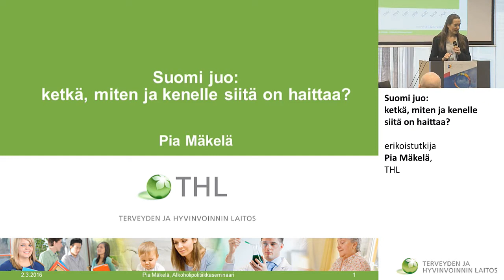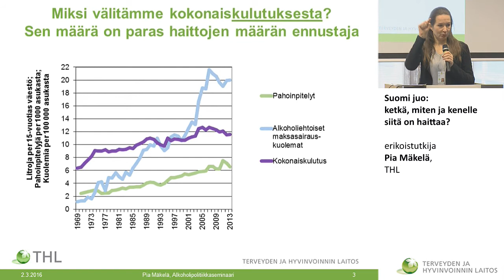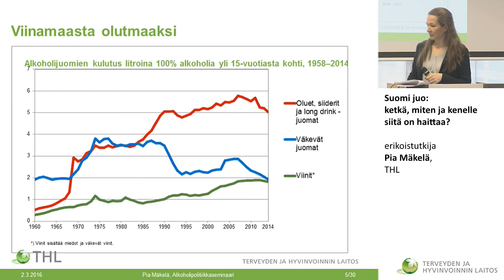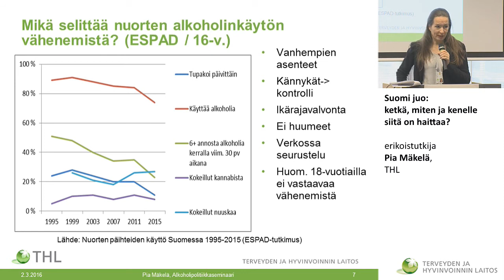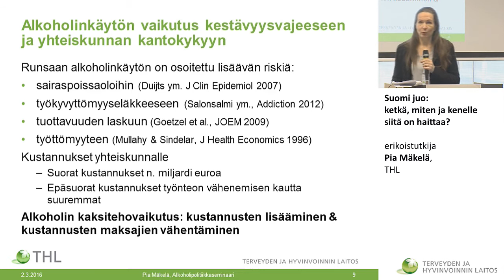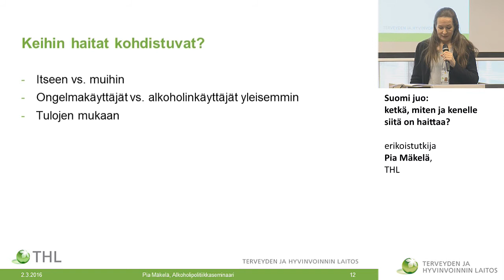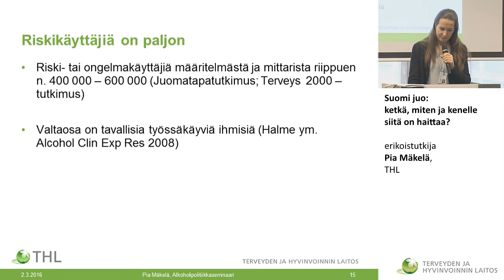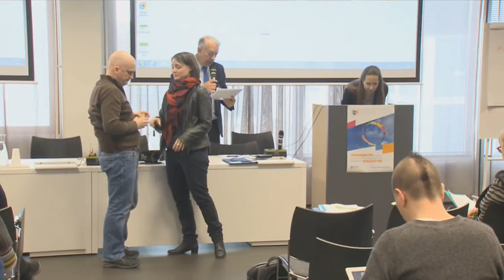Suomi juo: ketkä, miten ja kenelle siitä on haittaa? erikoistutkija Pia Mäkelä, THL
Alkoholipolitiikkaseminaari
Suomi juo: ketkä, miten ja kenelle siitä on haittaa?
erikoistutkija Pia Mäkelä, THL